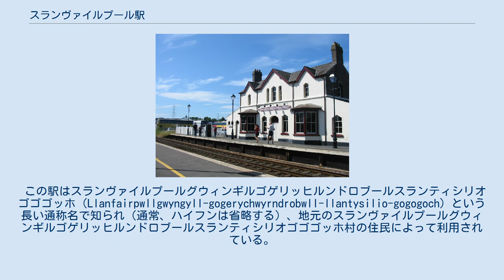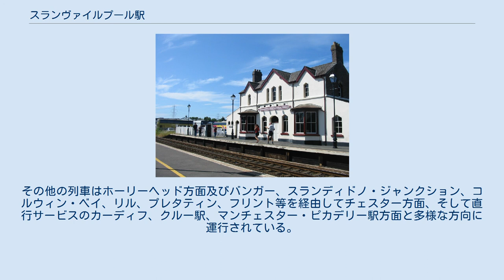スランヴァイルプール駅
スランヴァイルプール駅 （ウェールズ語：Llanfairpwll railway station）はイギリス、アングルシー島にある鉄道駅。
ユーストン駅とホーリーヘッド駅を結ぶノース・ウェールズ・コースト線（北ウェールズ海岸線）上にある。
 この駅はスランヴァイルプールグウィンギルゴゲリッヒルンドロブールスランティシリオゴゴゴッホ（Llanfairpwllgwyngyll-gogerychwyrndrobwll-llantysilio-gogogoch）という長い通称名で知られ（通常、ハイフンは省略する）、地元のスランヴァイルプールグウィンギルゴゲリッヒルンドロブールスランティシリオゴゴゴッホ村の住民によって利用されている。
 この通称駅名および由来となった村名は、19世紀末に町の評議会が観光の売りとして独自につけたもので、ネットワーク・レールによる公式の駅名ではなく、あくまでも正式に登録されている駅名は Llanfairpwllである。
したがってこの駅名は世界最長でもイギリス最長でもない。
イギリス最長の駅名は同じウェールズの南部にあるRhoose Cardiff International Airport駅である。
 ホームから見た駅舎。
 本駅はリクエスト・ストップであり、車掌または運転手に合図を送らないと止まってくれない（トランスポート・フォア・ウェールズの列車のみ）。
その他の列車はホーリーヘッド方面及びバンガー、スランディドノ・ジャンクション、コルウィン・ベイ、リル、プレタティン、フリント等を経由してチェスター方面、そして直行サービスのカーディフ、クルー駅、マンチェスター・ピカデリー駅方面と多様な方向に運行されている。